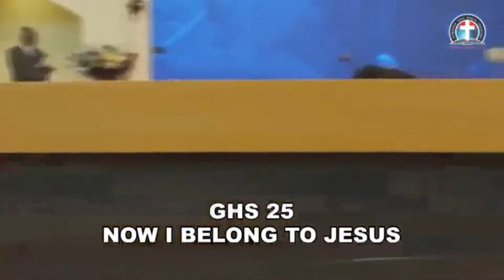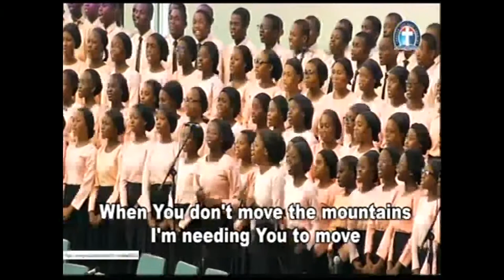THE BOOK OF ACTS 18-19